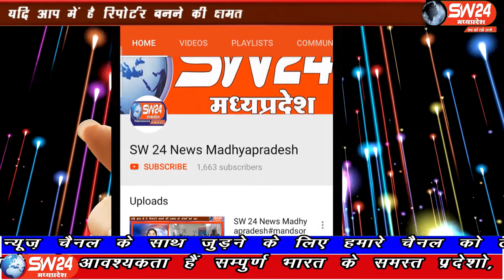SW 24 News Madhyapradesh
सरकार की मनरेगा योजना को सरपंच सचिव अपनी मनमानी से दिल खोलकर पलीता लगाने का काम कर रहे है जिसकी भनक न तो पंचो को है न ग्रामीणों को इस बात का पता उस समय चला जब पंचायत के ग्रामीण और पंच जिला कलेक्टर कार्यालय पहुँचे और ज्ञापन सौपा। खरगोन से अजय तिवारी की रिर्पोट